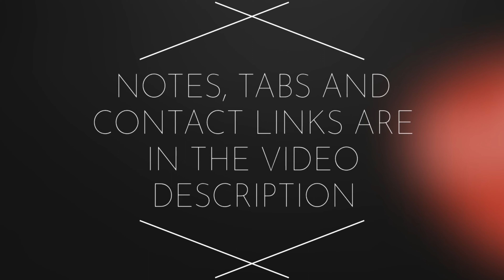CRYIN` TIME / Fingerstyle Classical Guitar Cover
Popular song  "Cryin` Time" from "Ray Charles" in a classical guitar arrangement.

My name is Nikola Milovanovic. I am a graduated guitar teacher and performer with many years of pedagogical and playing experience. You can find my guitar lessons, notes and tabs on this channel.